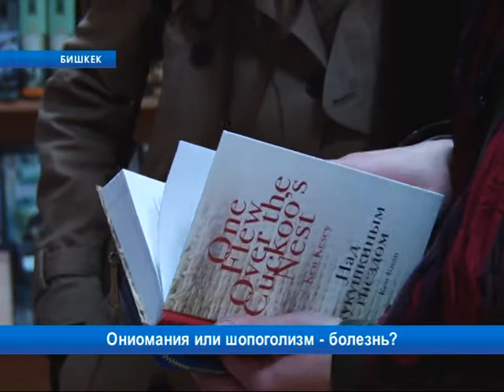Ониомания или шопоголизм - болезнь?